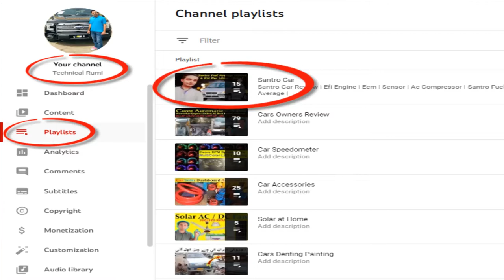Santro Throttle Body Butterfly Problem | Throttle Body Repair | Throttle Body Cleaning | Pakistan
Santro Thorttle Body Butterfly Problem | Thorttle Body Repair | Throttle Body Cleaning | Pakistan |